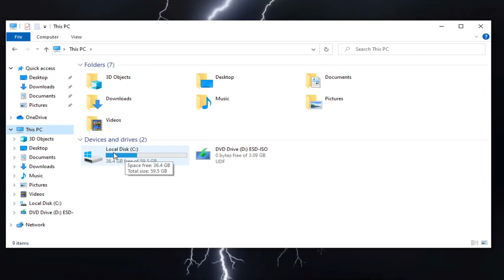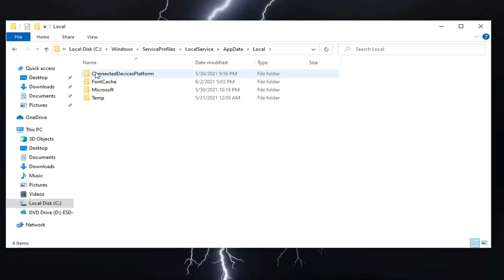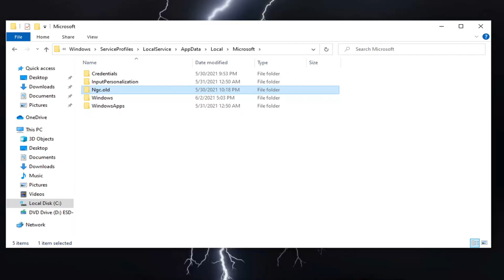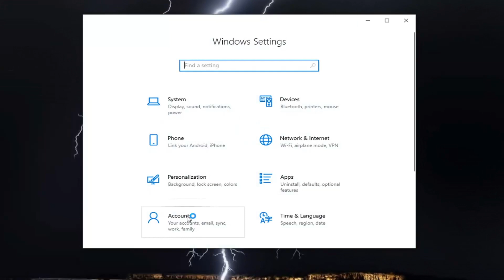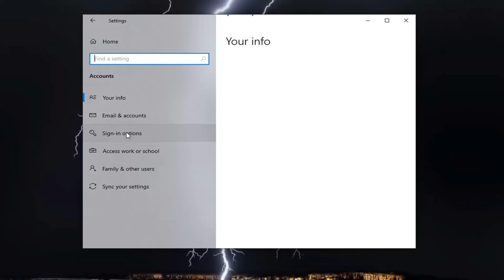Something Happened or Something Went Wrong PIN Isn’t Available Set Up Your PIN Again Windows 10 FIX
If you cannot sign-in to your account in Windows 10, because of error "Something happened and your PIN isn’t available. Click to set up your PIN again".

Windows 10 lets you sign in to your account using a PIN, which is easier to remember than your password, and has the advantage that is stored locally and doesn't require an Internet connection to authenticate you (e.g. in the case you 're using a Microsoft Account to sign-in to your PC.). However, sometimes you may not be able to log in to your computer because you are experiencing the error "Something happened and your PIN is not available.

Issues addressed in this tutorial:
pin isn't available windows 10
laptop pin isn't available
your pin isn't available windows 10

Windows 10 lets users secure their account, local or otherwise, with a password. A password has long been used to keep accounts safe on Windows systems but with Windows 10, alternative options for locking the desktop have been added.